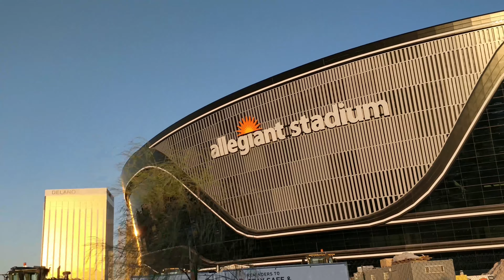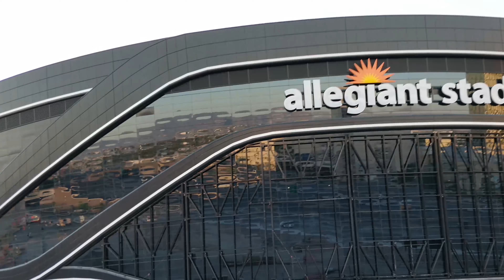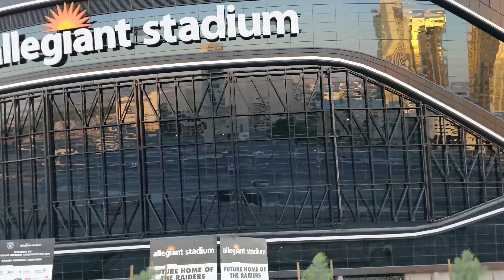Raiders Stadium at Sunset in Las Vegas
A drive-by of the new Allegiant Stadium during Sunset.

All music (in all my videos) are original tracks (speed)produced by me. Track name is listed at the end of the videos.